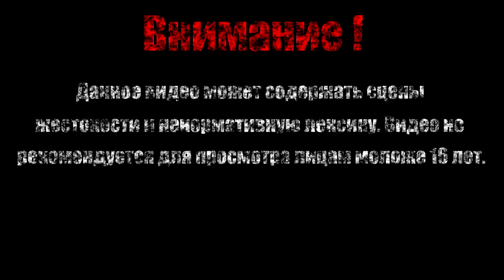ФАЛЬШИВЫЙ ШУТ【Salt and Sanctuary】#8